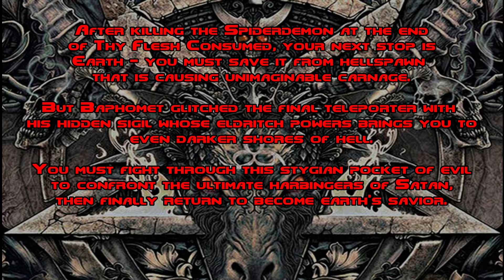John Romero's Back!!!!!! | Sigil (Part 1)